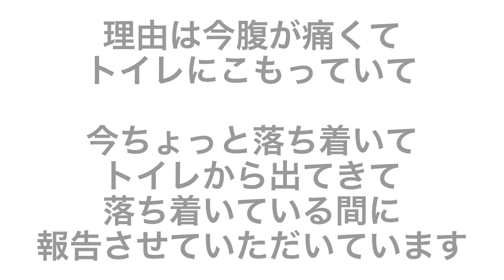2022/04/24h(明日)は動画投稿をお休みさせていただきます🙇‍♀️(コメント返信なども)